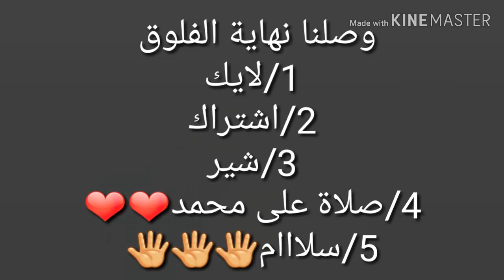فلوق#10| حفل الختام